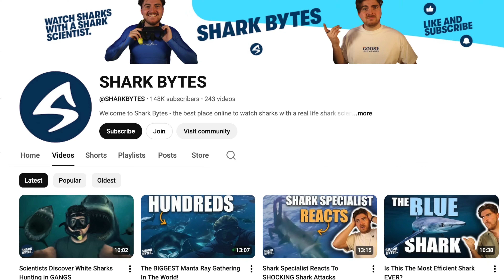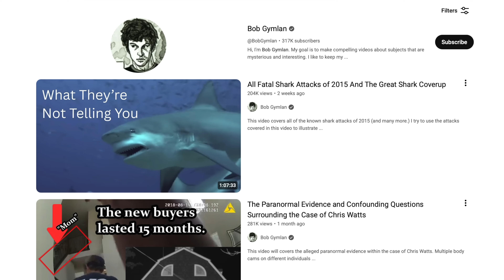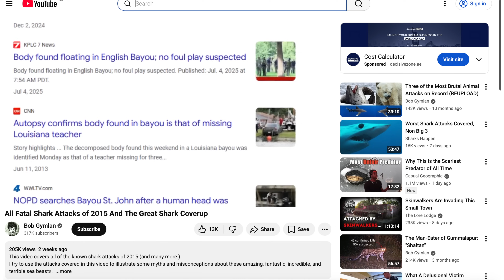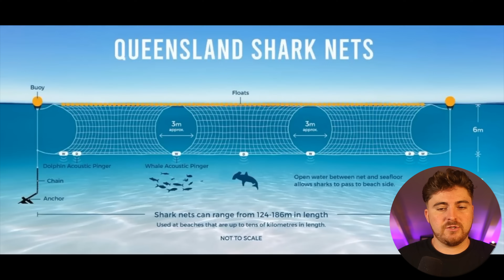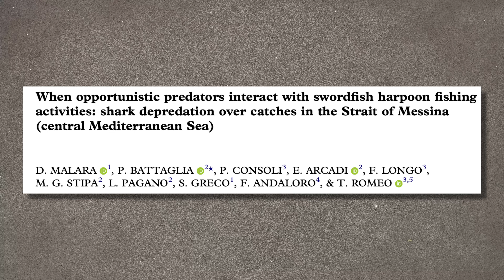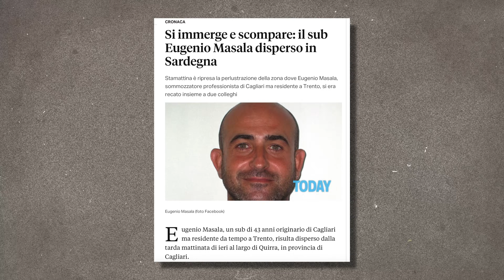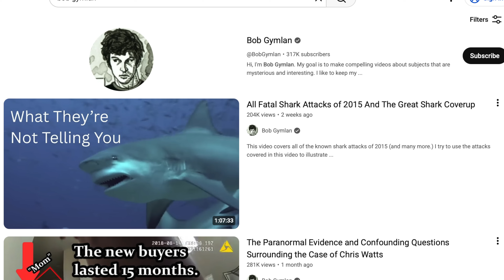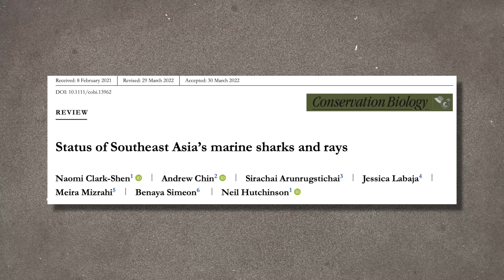Shark Scientist Responds To "Great Shark Cover-up"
Join shark scientist Kristian Parton as he responds to a recent shark attack conspiracy video by Bob Gymlan.

00:53 - Who Is Bob Gymlan?
03:01 - Summary Of Great Shark Cover-Up
04:55 - Things Kris Agreed With Bob Gylan On
08:05 - Is the Bite and Spit Hypothesis A Myth?
09:23 - Is ISAF Covering Up Shark Attacks?
11:10 - The International Shark Attack File Isn't Perfect
12:35 - Are There 100-400 Fatal Shark Attacks Every Year?
14:22 - State Of Shark Populations in South-East Asia